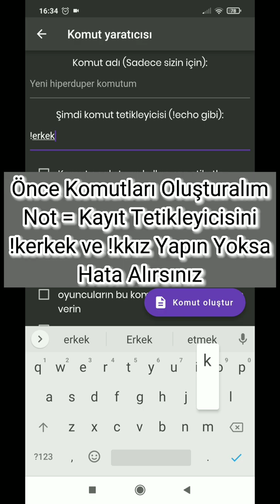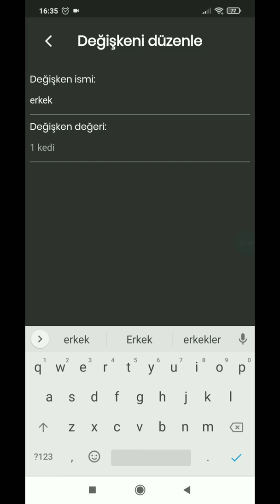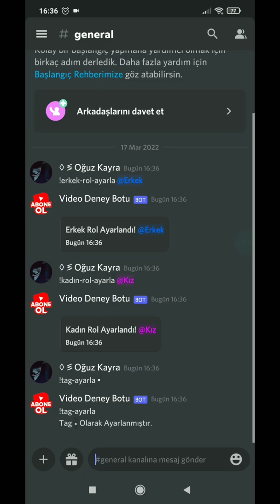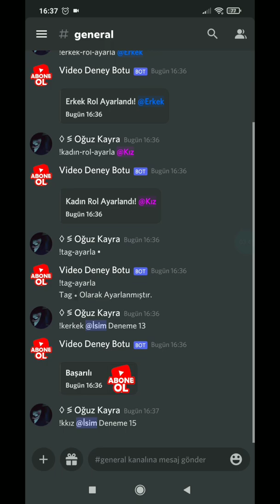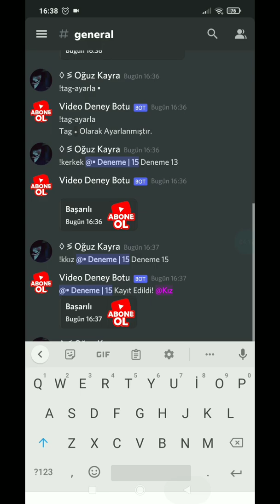Discord Bot Designer For Discord | Kayıt Sistemi Komutları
Nasıl bot yazılır?
Discord Bot Designer For Discord | Kayıt Sistemi
Komutları

Discord BDFD Botuna Toplu Not Silme Komutu Ekleme 2021,
Mobilden Discord BDFD Botuna Not Al Komutu Ekleme 2021,
Mobilden Discord BDFD Botuna Not Sil Komutu Eleme,
Mobilden Discord BDFD Botuna Not Sil Komutu Ekleme 2021,
Mobilden Discord BDFD Botuna Toplu Not Silme Komutu Ekleme,
Mobilden Discord BDFD Botuna Toplu Not Silme Komutu Ekleme 2021,